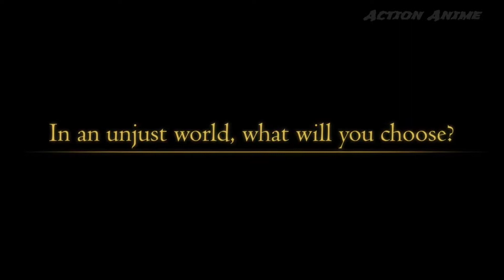" Valkyrie Elysium" - É um RPG de ação ( Soleil e Square Enix ) ✨ Ps4 e Ps5 / Windows